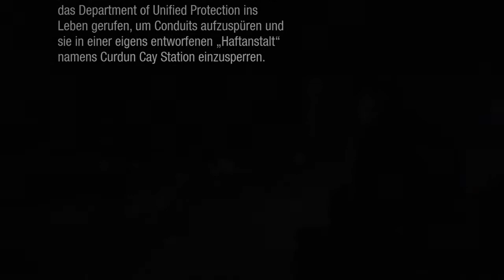Let's Play "inFAMOUS First Light" | Part 1 | German - Unsere Geschichte ..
Willkommen zum Lets Play von "inFAMOUS First Light" .. hoffe ihr seid auch dieses Mal wieder dabei und ich hoffe ihr könnt euch mit diesem Spieltitel anfreunden ..

euer Reeker :)